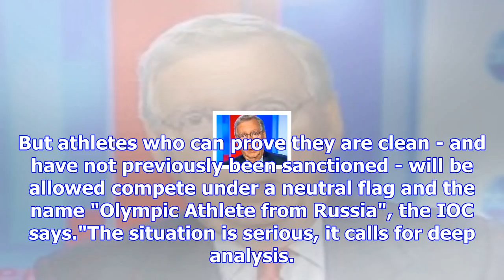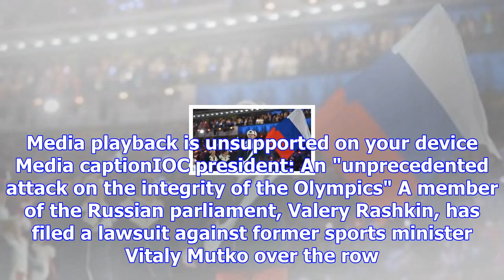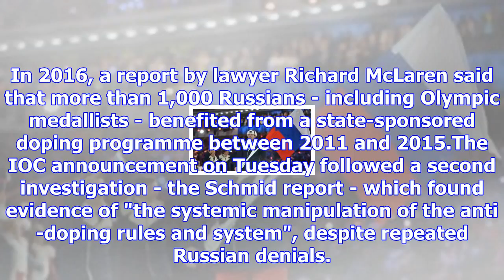Kremlin calls for calm over olympics ban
Image copyright AFP Image caption Russian bobsleigher Alexander Zubkov, pictured at the Sochi Winter...